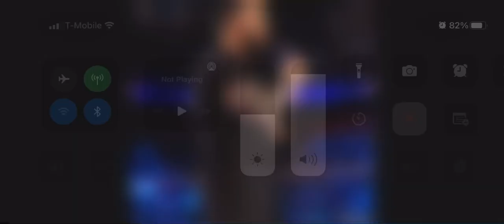September 30, 2022